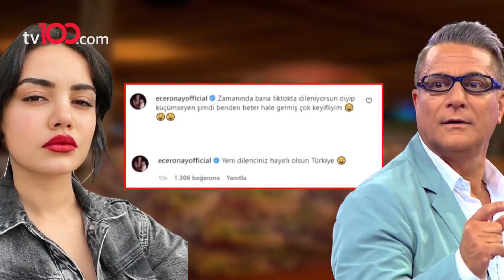EMRE KAYA KONSER BİTİMİNDE SAHNEDEN DÜŞTÜ! | 100'de 100 Magazin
#100'de100Magazin